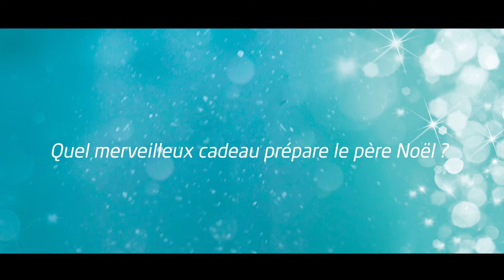Soleils d'hiver 2021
Soleils d’hiver à Angers
Illuminations, marché de Noël, manèges… toute la féérie des fêtes de fin d’année vous attend à Angers.